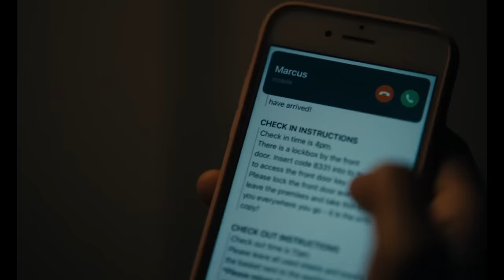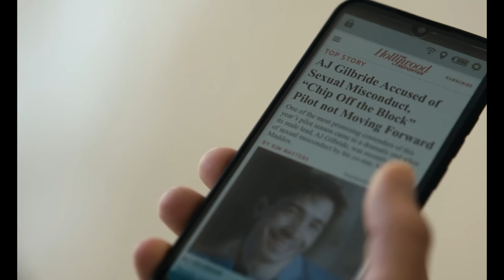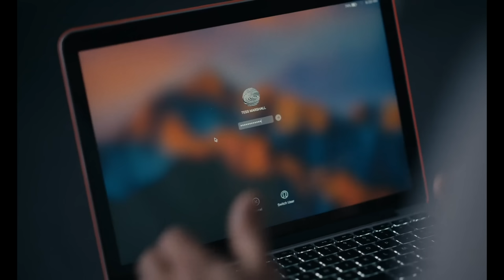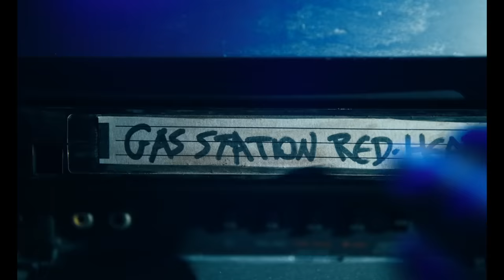BARBARIAN (2022) Ending Explained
In Barbarian, a woman staying at an Airbnb discovers that the house she has rented is not what it seems. We're breaking down the story, including the big twist of just what is lurking in the basement, and explaining the ending.

FAN MAIL:
FoundFlix
6009 W Parker Rd Suite 149-174